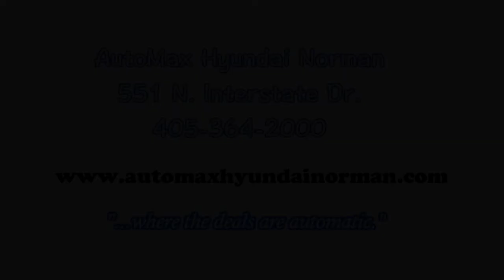Best Used Trucks 2011 Ford F 150 FX4 Supercrew Cab ND054B vs. Chevy Silverado in Oklahoma City, OK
In this video, the best used truck dealership in Oklahoma City, OK compares the 2011 Ford F-150 SuperCrew Cab to the Chevy Silverado. You will also find Oklahoma City's best selection of used and pre-owned vehicles, including this 2011 Ford F150 FX4 SuperCrew Cab.

Our used truck specialists will assist you in selecting the perfect pre-owned vehicle for you. If you'd like to test drive your next new or used vehicle at your location, give us a call and we'll bring it to your home or office at a time that best meets your schedule.